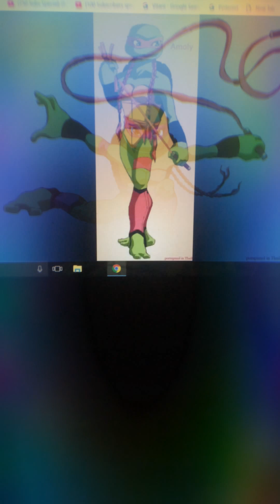Mikey and amoly